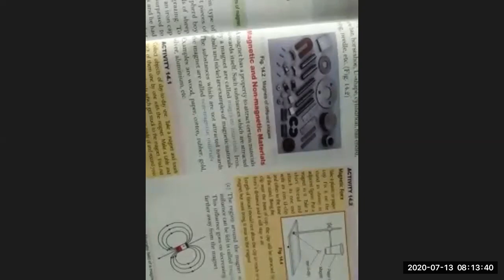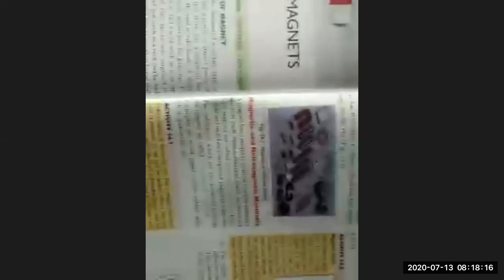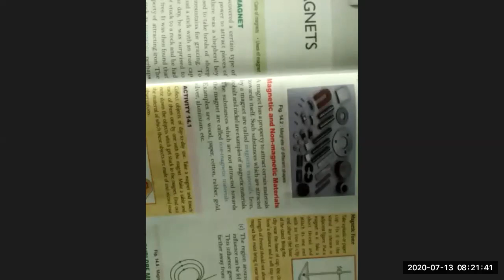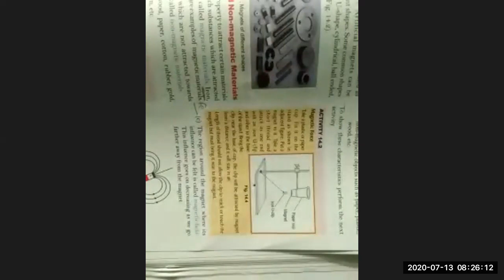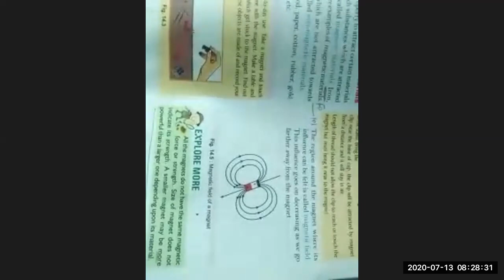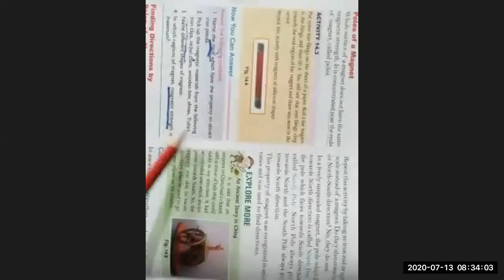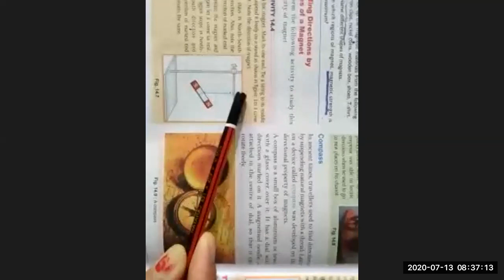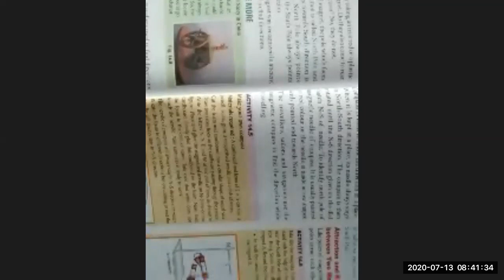CLASS VI (SCIENCE)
13 July 2020
MODERN SR SEC SCHOOL
MAHENDERGARH